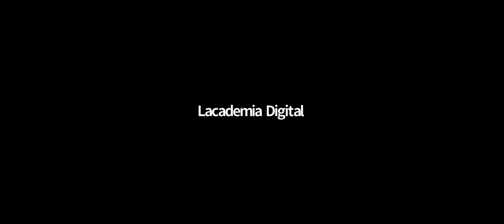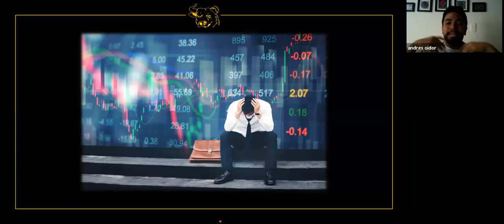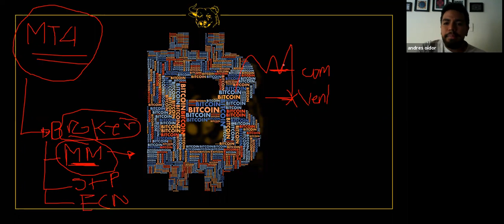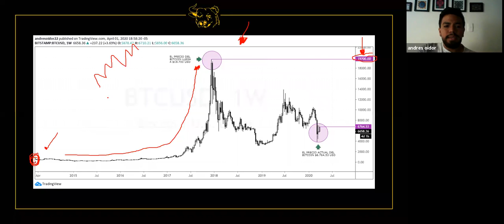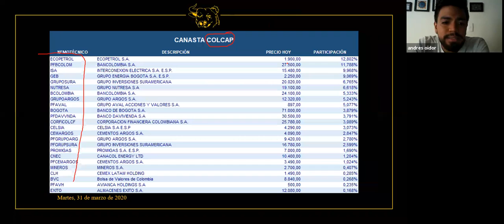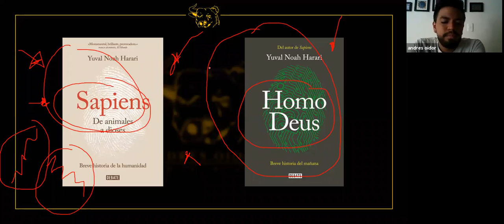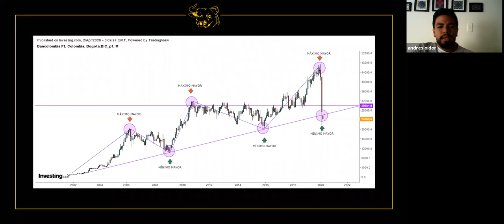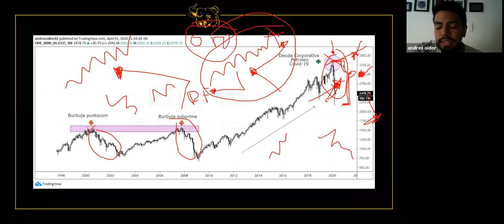Mitos económicos en cuarentena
Andrés Oidor nos cuenta acerca de los mitos alrededor del trading y cómo se ha visto afectado con la recesión económica mundial.